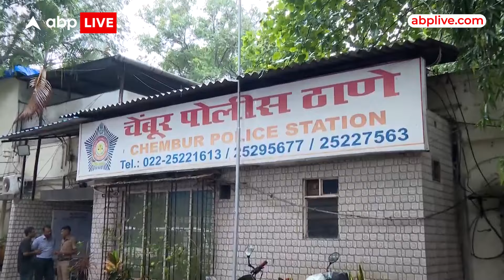टाटा इंस्टीट्यूट ऑफ सोशल साइंस में एक छात्र की संदिग्ध परिस्थितियों में हुई मौत । Maharashtra News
टाटा इंस्टीट्यूट ऑफ सोशल साइंस यानी TISS के ह्यूमन रिसोर्स प्रोगाम के छात्र अनुराग जायसवाल की संदिग्ध परिस्थितियों में मौत के बाद कई सवाल खड़े हो रहे है ।लेकिन इनका जवाब तब मिल पाएगा जब अनुराग का पोस्टमार्टम हो पाएगा ऐसे में अनुराग की डेड बॉडी घाटकोपर के राजावाड़ी अस्पताल में है परिजन यहां नही होने से पोस्टमार्टम नही हो पाया है अनुराग का परिवार लखनऊ में रहता है और उसके पिता अनूप जैसवाल मुंबई आने के लिए निकल गए है जो देर रात मुंबई पहुचेंगे ।